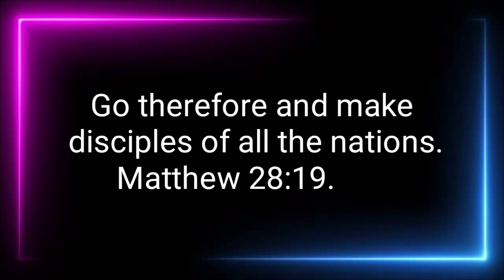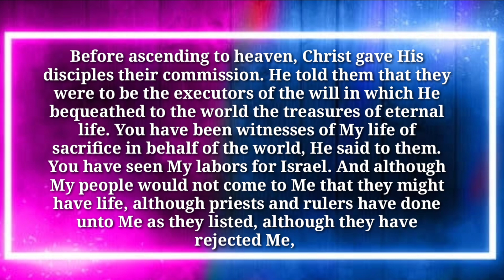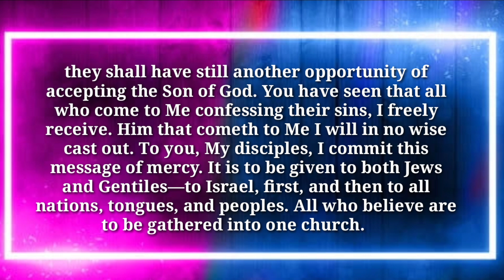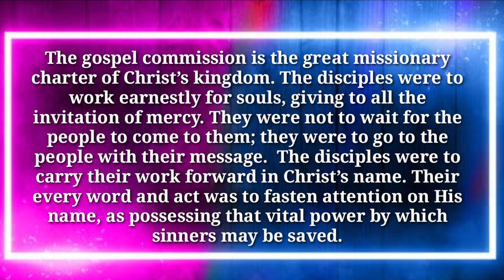Renungan Pagi: Senin, 16 November 2020 l Tugas Penginjilan l English Text